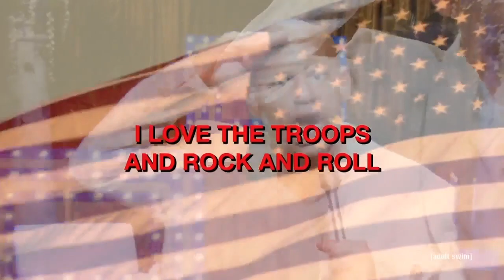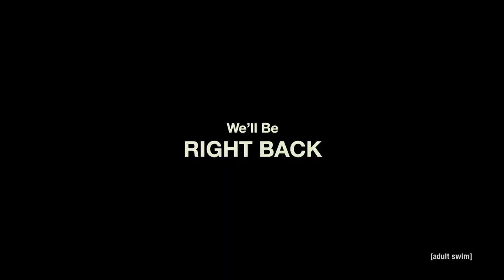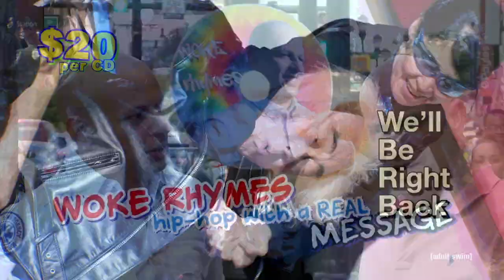Demo Video of Chi Saito in House Band of Eric Andre Show Season 5, Vol. 2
Japanese actor and musician Chi Saito was cast as the drummer in the house band for Season 5 of the Eric Andre Show aired on Adult Swim TV (c. 2020, The Cartoon Network, Inc.). Watch this collage of brief clips from Episodes 7-10 featuring the all-Japanese house band! This video is for demo purposes only.